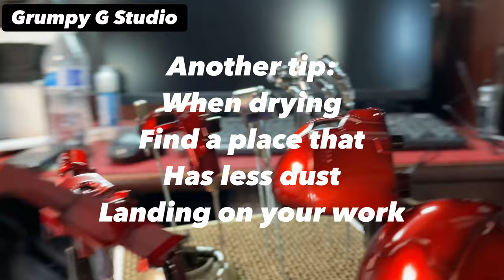Zaku Exceed Head GUNPLA How To Candy Painting and Chrome painting tutorial GUNDAM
In this video I show how I candy paint and how to Chrome. Please let me know if there’s a step you guys also recommend.
Paints used:
Allclad gloss black base
Gaia EX-Gold
Modo Clear Red
Top coat with Gaia Gloss Clear
For the Chrome I used Spaz Stix Mirror Chrome
Sealed with Allclad Aqua gloss clear